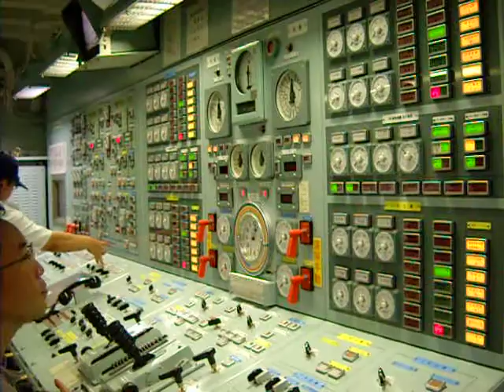護衛艦こんごうの艦内を徘徊～その２～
護衛艦「こんごう」が名古屋港で一般公開されたので、艦内を撮影してきました。